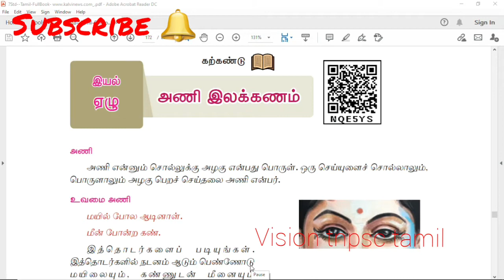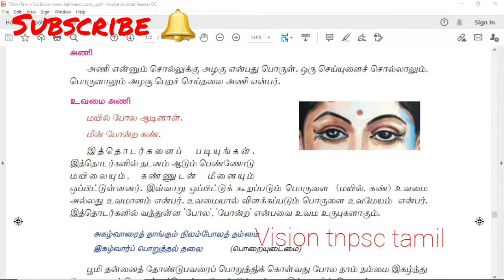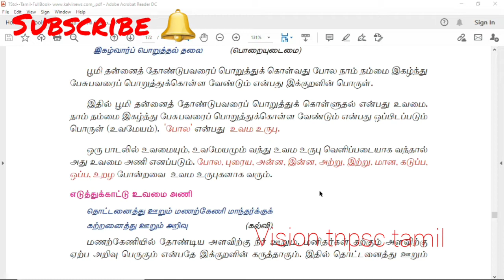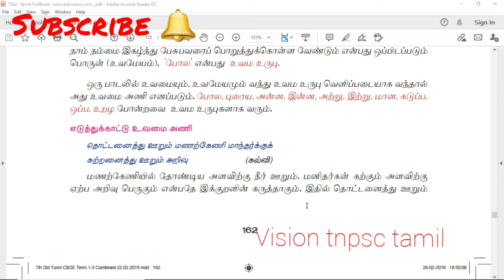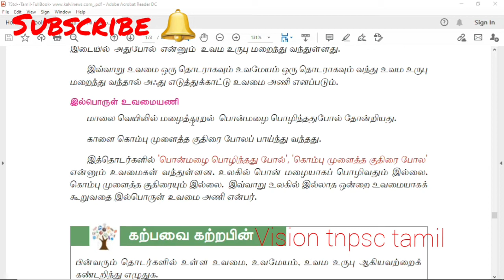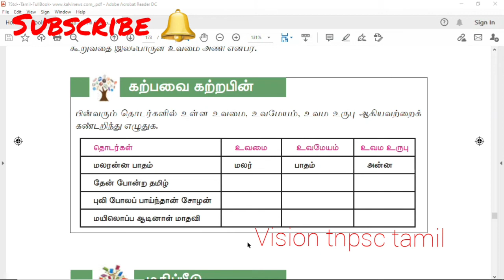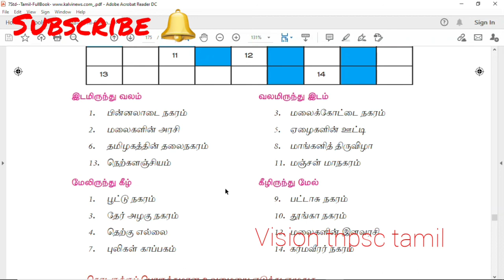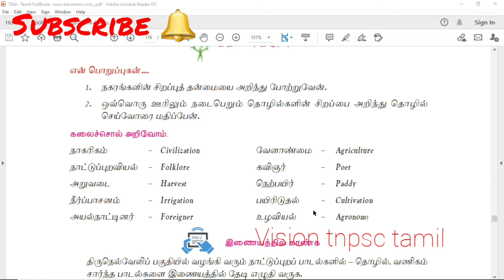7th சமச்சீர் தமிழ் இயல்7/term3 அணிஇலக்கணம் newbook tnpsc tet visiontnpsctamil தமிழ்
This video contains 7th samacheer tamil newbook complete material.
 Vision tnpsc Tamil channel is created for TN competitive exams like tnpsc, group 1, group 2, group 2a, group 4, TET and other exams. This video will also be useful for school students.

10th standard Samacheer Tamil

10th history in Tamil

8th Tamil new book

maths updates